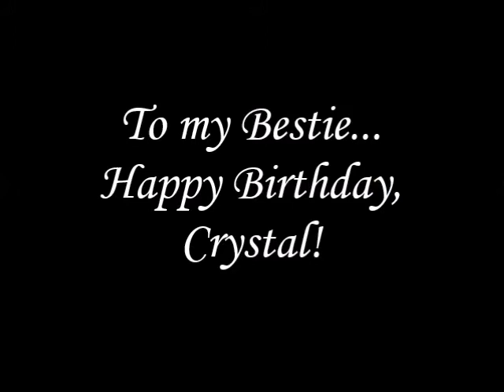Crystal's Birthday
A very Happy Birthday to my best friend! Thanks for the amazing memories all of these years!